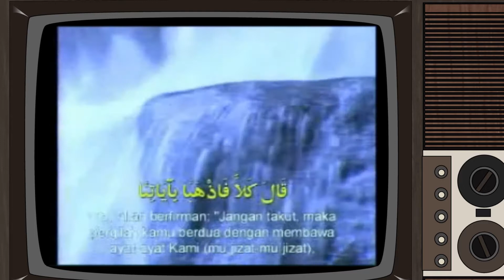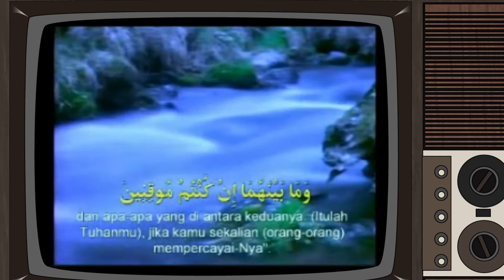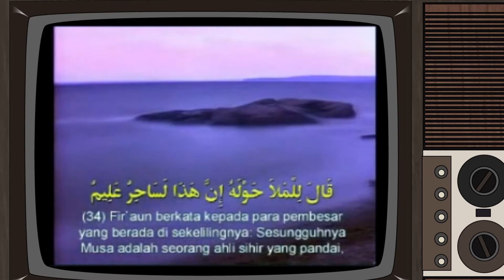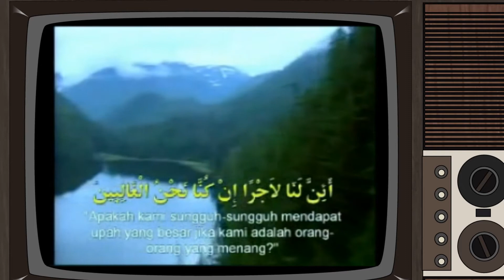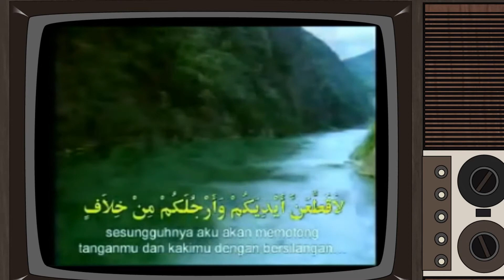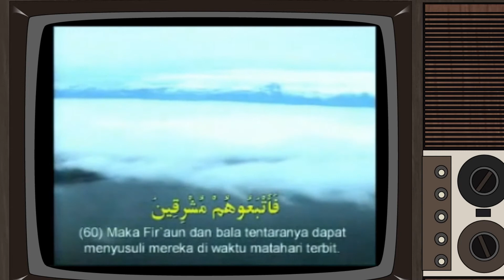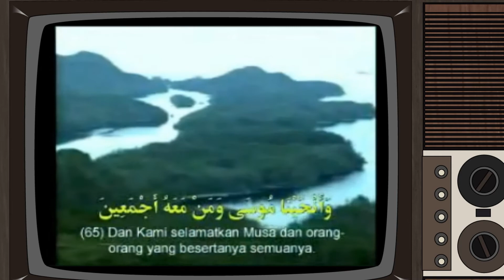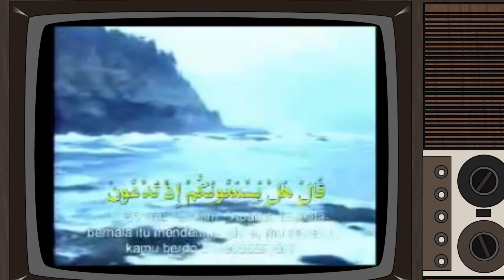JUZ 19 : 05. ASY-SYU'ARA : 10-78 I MURATTAL, TERJEMAH DAN TAFSIR